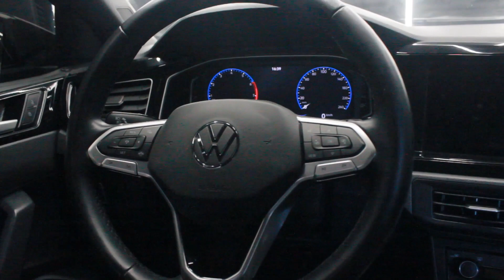Volkswagen Nivus 1.0 Highline Hero AT 2021